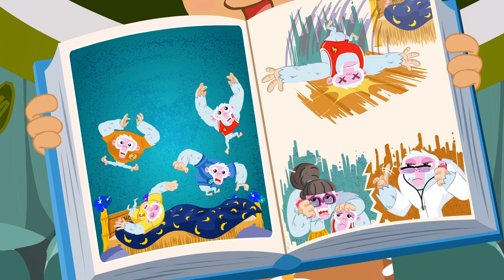🐒 Five Little Monkeys Jumping On The Bed | Learning Songs for Kids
𝗚𝗶𝗴𝗴𝗹𝗲B𝗲𝗹𝗹𝗶𝗲𝘀
Colorful learning videos with animals and monster trucks! Learn ABC's, counting, colors and more. Our original kid’s songs and nursery rhymes have been household favorites for over a decade!
 / thegigglebellies

𝗠𝗶𝗸𝗲 & 𝗠𝗶𝗮
Join Mike & Mia to learn ABC's, Nursery Rhymes, Numbers, and more! We promote good habits and help preschoolers with cognitive, social and emotional development.  / mikeandmia

Mini Moonies
Years ago an astronaut came to the moon, and left a strange device behind. Suddenly, many songs started playing! We love singing and dancing to nursery rhymes and songs your children will enjoy!

𝗦𝘂𝗽𝗲𝗿𝘇𝗼𝗼
Help Monky, Catty and Kangu, together with Grandma Granny and her grandson Kit protect the environment against Dr. Spooky! Kids can learn lots of tips on how to protect the environment!
 / superzootv

Groovy can transform into anything he or his friend Phoebe want - animals, dinosaurs, cars - anything you can think of! Groovy can teach your kids about shapes, numbers, colors and more!